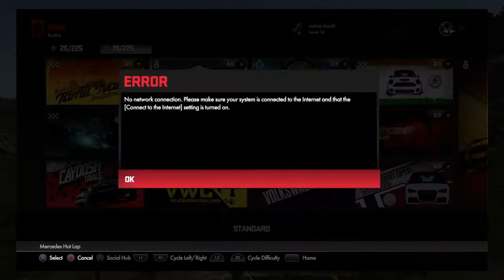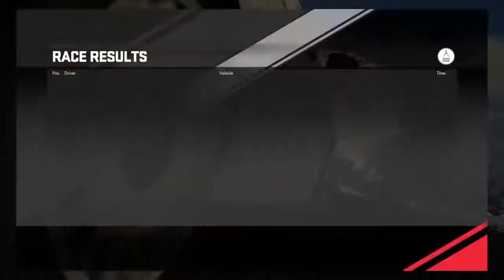Driveclub Ps4 # 1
Driveclub is a racing game in which players compete in racing events around the world in a variety of different fashions. Players can compete in clubs with other players, earning a reputation as one of the best clubs, and leveling up to unlock better items. Another game mode is tour, essentially a campaign mode. Players can compete in standard races, as well as time trials,by drifting events, and championship tournaments, which may take place in Norway, Canada, Scotland, India, Japan, and Chile. Players may customize their car, their club, or their driver, and may complete optional challenges during events. A weather
 system and day-night cycle is also included as downloadable content.

Driveclub was released to a fairly mixed critical reception.